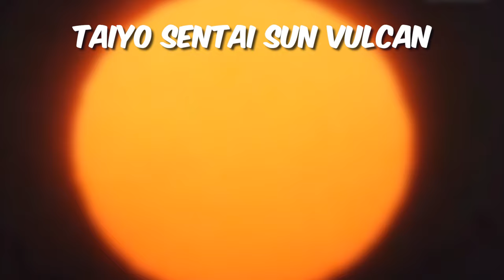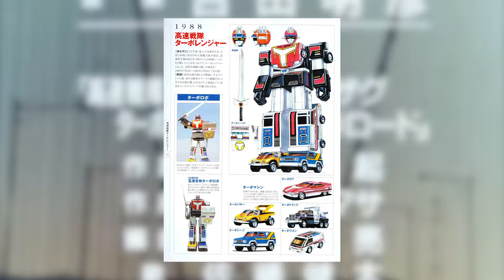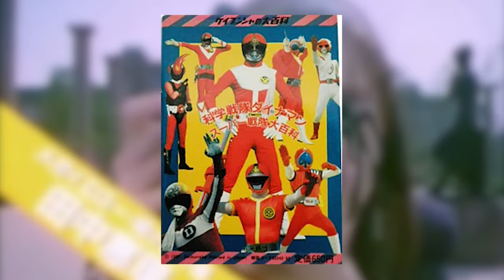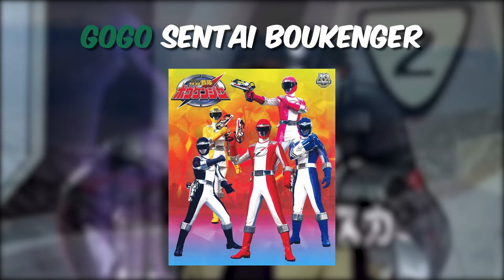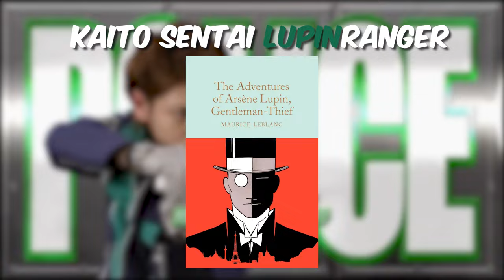Explaining Every Super Sentai Title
In this video, we translate and explain the title of every Super Sentai series. From Himitsu Sentai Gorenger to Avataro Sentai Donbrothers and Ohsama Sentai King Ohger.

This is my channel where I review Tokusatsu, including Sentai, Kamen Rider, Ultraman, and Power Rangers.